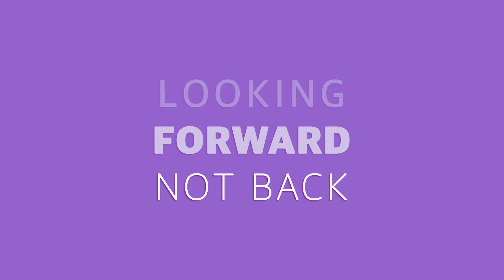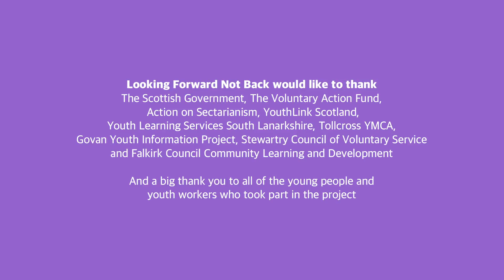Looking Forward Not Back Year Two Overview